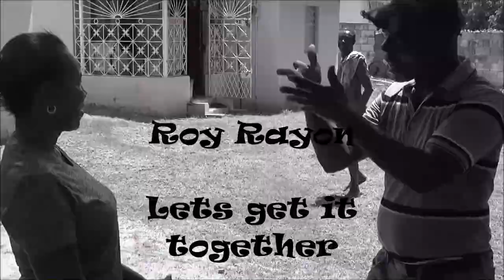lets get it together roy rayon~1